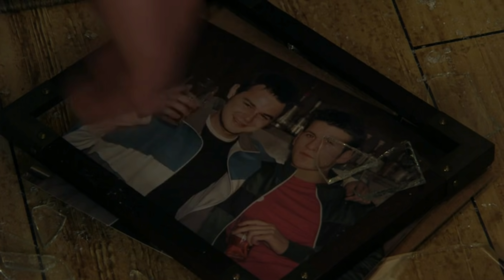EastEnders - Mick Carter Strangles Stuart Highway (23rd July 2018)